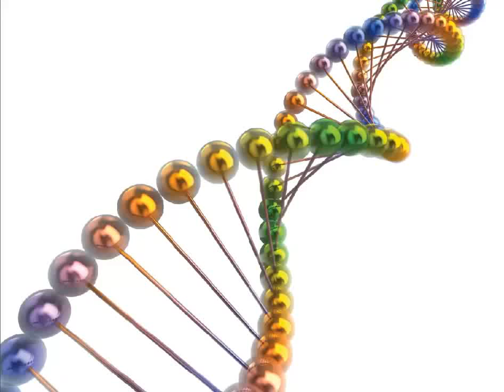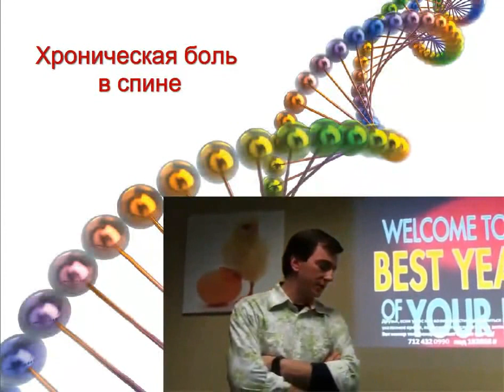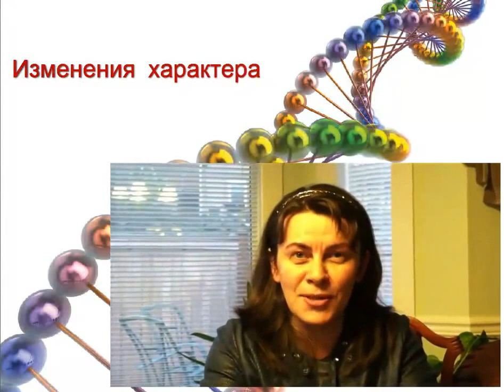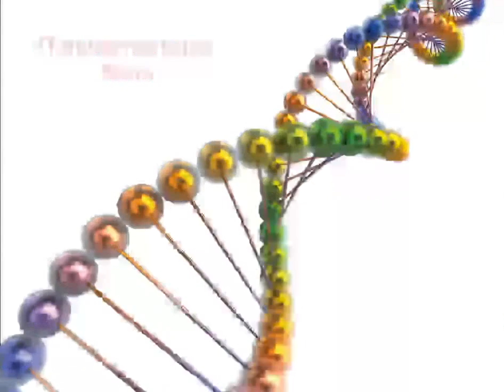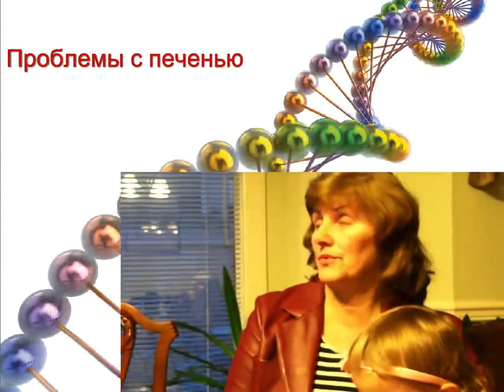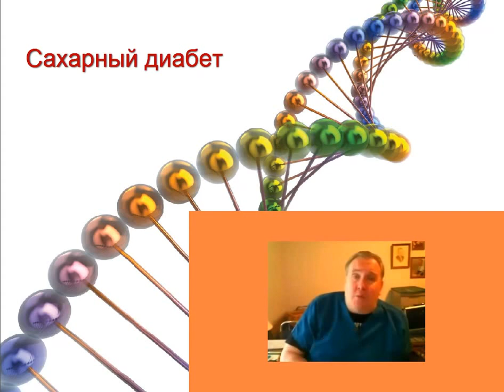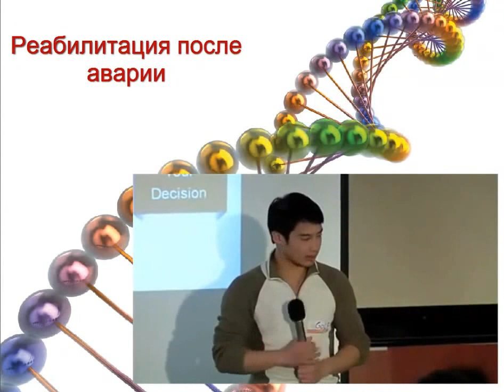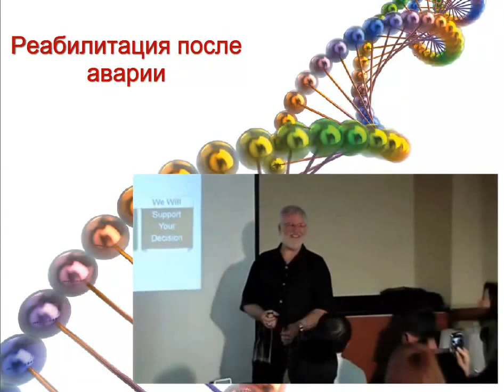ЛАМИНИН - НОРВЕЖСКОЕ ОМОЛАЖИВАЮЩЕЕ ЧУДО!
Сегодня этот продукт не успевает задерживаться на складе компании. Тысячи людей присылают свои свидетельства, полученные после приёма Ламинина.

ЛАМИНИН  МОЖЕТ ПОМОЧЬ:
        1. Повышать уровень серотонина
        2. Понижать уровень стресса
        3. Укреплять сон
        4. Улучшать эмоциональное состояние
        5. Способствовать выработке КАЛЛОГЕНА для здоровой кожи
        6. Понижать признаки старости
        7. Стимулировать природный ДHК
        8. Улучшать Память, Внимание , Концентрацию Мысли
        9. Ускорять процесс запоминания (улучшает учебу)
        10. Стимулировать Тестостерон
        11. Увеличивать физическую силу организама
        12. Устранять боль
        13. Ускорять восстановление мышц после физических нагрузок
        14. Улучшать тонус мышц
        15. Увеличивать энергию и настроение
        17. Помогать сжигать жир в организме
        16. Увеличивать сексуальные желания
        18. Регулировать сахар в крови и давление

И если вы желаете узнать больше о продукте, который сможет подарить вам прекрасное самочувствие и возвратить Вас в лучшие годы Вашей жизни, то.

Подробности  по скайпу:  svetlana.strauss        Svetlana Strauss